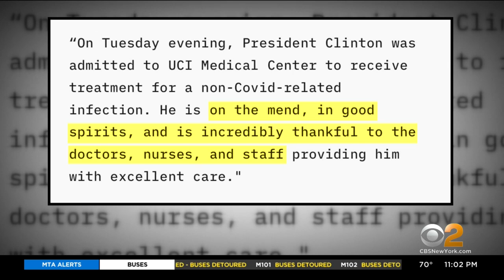Former President Bill Clinton Hospitalized In California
Former president Bill Clinton has been hospitalized in California; CBS2's Dick Brennan reports.